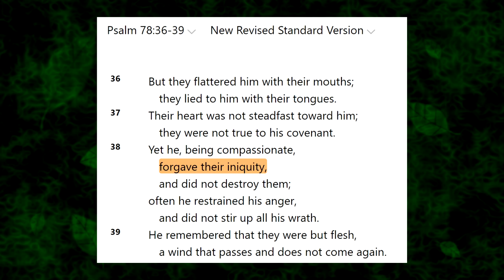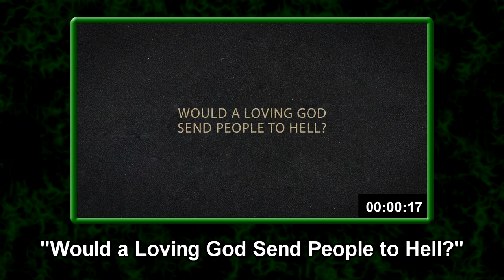Would a loving God send people to Hell?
In concordance with Betteridge's law of headlines, my answer is no; I don't think a god that could be described as "loving" would send people to Hell (or "allow them to go there", whatever).

You may respond that God is indeed loving, just in a unique way, but this is something I addressed in my video, "God is fair, but not really."

On the topic of Hell and the Bible, there were many different views on the subject in ancient Judaism, and these differences are even greater when comparing ancient Judaism to modern Christianity, but one thing that textual critics largely agree on is that ancient Jews did not believe in an eternal punishment after death.

In the Old Testament, the word which is translated as “Hell” is the Hebrew word “Sheol”. However, in the New Testament, the English word “Hell” is often translated from the Greek word “Gehenna”. It seems dishonest to treat these words as meaning the same thing.

Sheol is translated as “grave”, “pit”, and “Hell” in English, but it’s the same Hebrew word in all cases, and it most basically means “grave” or “pit”. It is never stated in the Old Testament that it’s a place of either punishment or reward. It’s basically just the “black box” where all the dead go, and where nothing really happens, exemplified in Job 3:11-19 and Job 14:11-14.

As for Gehenna, the first mention of this word is in Joshua 15:8 where it is called the “valley of the son of Hinnom,” which in Hebrew is “gei ben Hinnom.", which was later said as "Gehenna". (Much like how “goodbye” was derived from the phrase “God be with ye”) The idea that Gehenna was a burning garbage dump originally came from a 13th century Rabbi named David Kimhi. There is no archaeological evidence that it was a garbage dump of any kind; archaeologists love finding garbage dumps, but this is not one of them. As far as we can tell, around the time of Jesus, Gehenna was rumored to be a place where some unnamed sect of pagans practiced child sacrifice, but that’s about it as far as the actual valley goes.

Interestingly enough, 1 Enoch 27 describes Gehenna as a place where God’s enemies will be slaughtered in the last days: an apocalyptic killing floor. This fits with the idea of annihilation and Jewish apocalypticism.

The closest thing I could find about Gehenna that sounds like our modern conception of hell was that it was described as a kind of “purgatory” where the wicked will only spend 1 year at most.

Paul's opinion about what happens to us after we die changed substantially as he got older, and as it became less likely that the apocalypse would happen during his lifetime, but it's clear that in his earliest writings, he believed the common Jewish apocalyptic view, with the caveat that Jesus was simply the first of many to be resurrected.
1 Corinthians 15:50-57

Bart Ehrman on Hell, skip to 3:40

0:00 - God would not send people to Hell.
2:05 - Why can't God just forgive?
4:09 - Responding to J. Warner Wallace
4:20 - Love and justice
7:40 - "Sending" people to Hell
10:31 - Psychological regeneration
12:11 - Can God force us to love him?
14:33 - What IS Hell?
17:52 - Tiers of punishment
18:32 - God honors our choices
19:19 - Recap